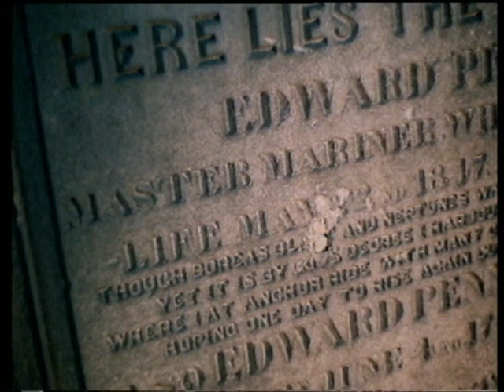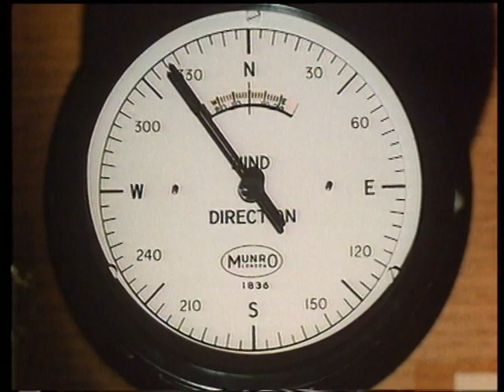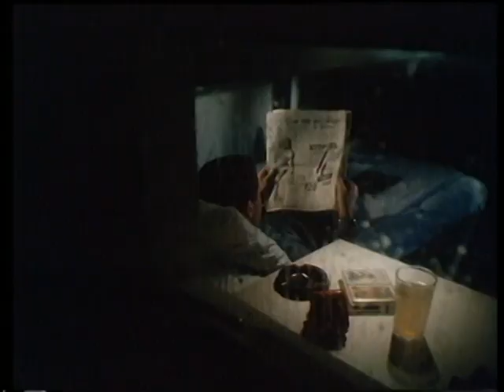The North Sea Quest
A BP film about the discovery and development of the West Sole oilfield in the North Sea, dedicated to the memory of the 13 men who died on the BP platform Sea Gem in 1965.

This film was used as a BBC2 Trade Test Colour film.